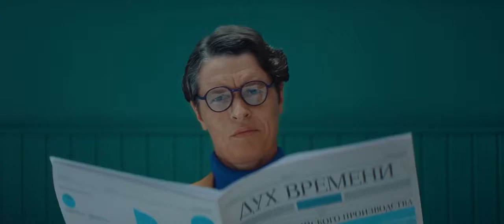Живые квартиры от А101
Модель PK Management Филипп Берестнев в рекламе жилого комплекса для крупной строительной компании А101.